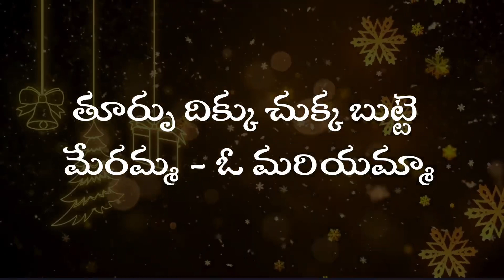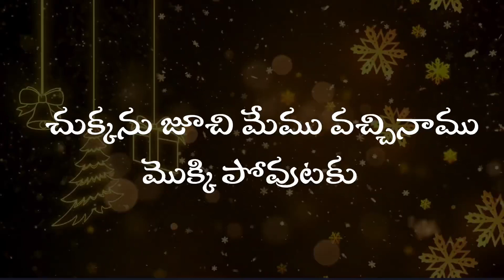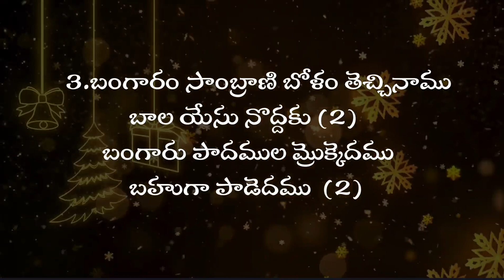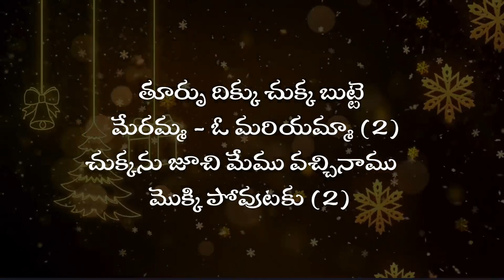తూర్పు దిక్కు చుక్క బుట్టె మేరమ్మ | Thurpu diku chuka butta mayraama song lyrics telugu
Merry Christmas...🌲🎁
To All In Advance